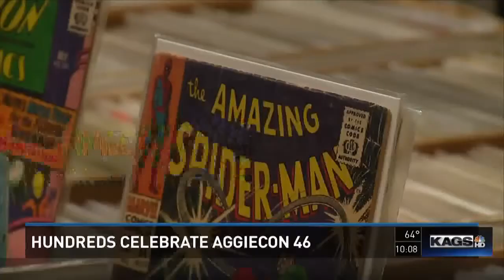Hundreds Turn Out for AggieCon 46